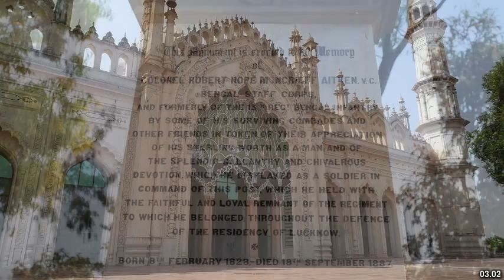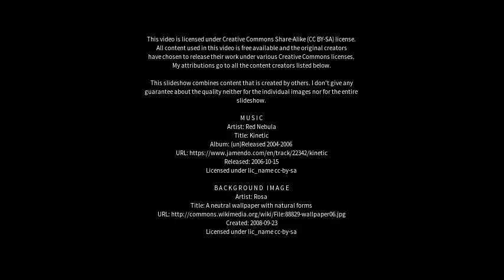Best places to visit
Best places to visit - Lucknow (India) Best places to visit - Slideshows from all over the world - City trips, nature pictures, etc.